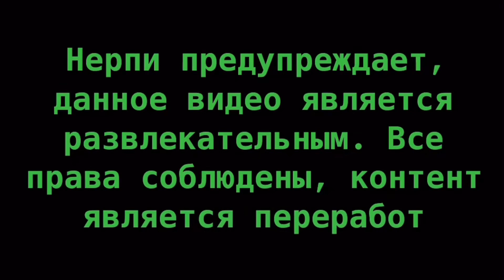саша вписка сходит с ума на протяжении 1 минуты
Скоро новое видео!